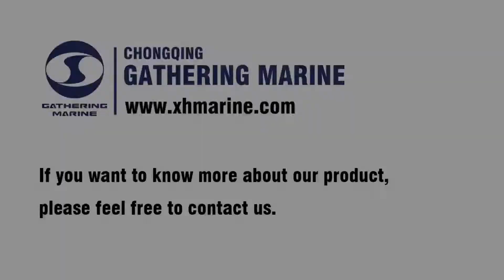Throwing Unit For Fire Fighting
Shoot it out like a gun
Everyone can see how it puts out the fire with instant precision.
Let me show.